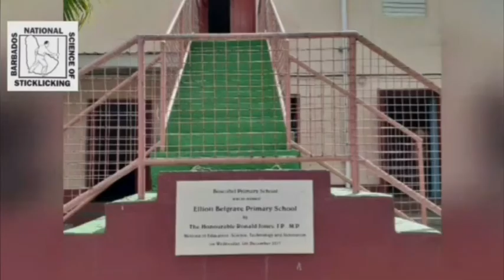Barbados Sticklicking African Conscious Day At Elliott Belgrave Primary School 2020